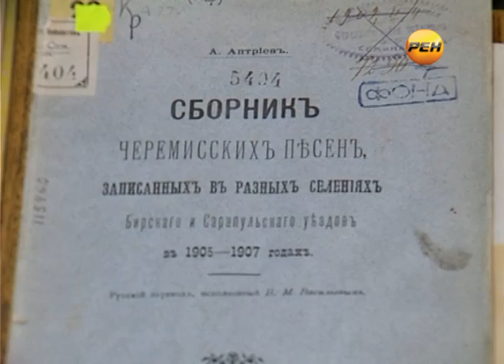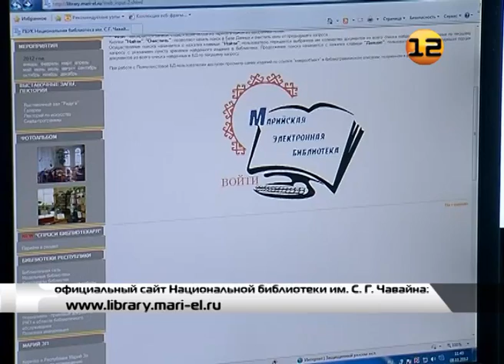Сайт марийской электронной библиотеки